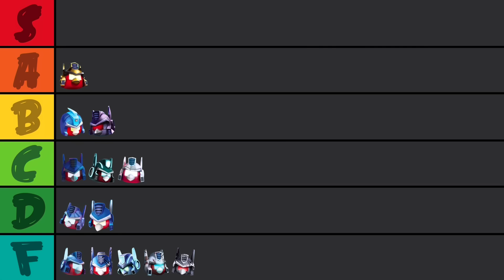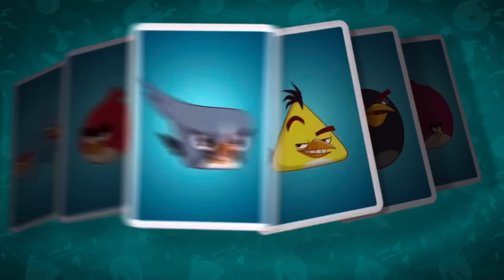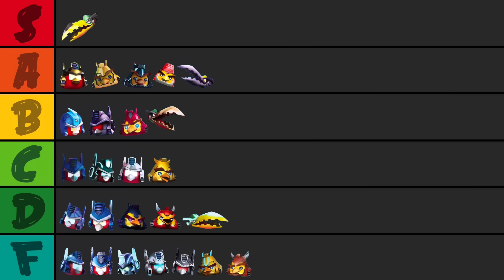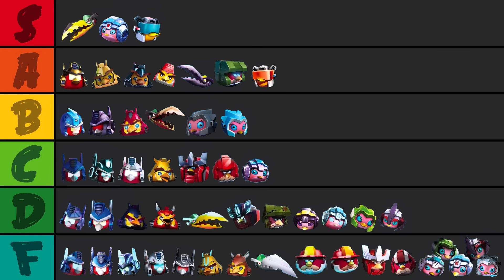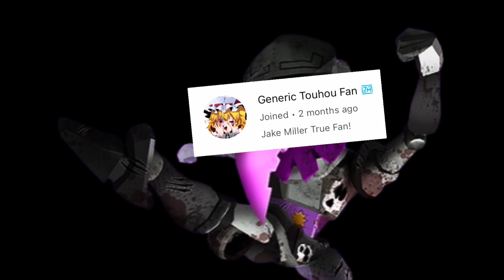Ranking EVERY Angry Birds... Bird (PART 5)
IT’S TRANSFORMERS TIME

As one of the few Angry Birds games still on app stores today, Angry Birds Transformers has a TON of birds disguised as robots in disguise. 88 to be exact. And we’re gonna rank ALL of them and add it our massive Angry Birds… Birds tier list.

Which Transformers are your favorite? And should there ever be a Part 6 in this series?

Timeline:
0:00 Intro
1:18 EVERY Autobird

Red

3:22 Optimus Prime
5:18 Optimus Maximus
6:04 Blurr
6:40 Ultra Magnus
7:16 Nemesis Prime

Chuck

7:46 Bumblebee
9:33 Rodimus/Hot Rod
9:51 Cliffjumper
10:25 Cosmos

Hal

10:45 Grimlock
11:45 Trypticon
11:56 Volcanicus

Terence

12:09 Heatwave
12:50 Sentinel Prime
13:12 Ratchet
13:43 Hound
14:14 Ironhide

Stella

14:40 Arcee
15:42 Airachnid
16:02 Chromia
16:42 Novastar
16:56 Moonracer
17:09 Greenlight
17:31 Flamewar

Bubbles

18:01 Jazz
19:09 Ricochet
19:28 Blaster
19:52 Sideswipe
20:26 Red Alert
20:42 Sunstreaker
20:52 Mirage

The Blues

21:08 Bluestreak
22:10 Prowl
22:27 Smokescreen
22:37 Beachcomber

Bomb

22:58 Drift
23:30 Wheeljack
23:51 Warpath
24:20 Grapple
24:48 Omega Supreme
25:25 Private Deadlock

Silver

25:39 Windblade
26:18 Elita One

Zeta

26:37 Nightbird
28:34 Slipstream

Mighty Eagle

28:47 Alpha Trion
29:49 Superion
30:08 Kup

Matilda

30:25 Nautica
31:19 Strongarm

Eggs

31:40 Eggbots

32:25 Final Rankings